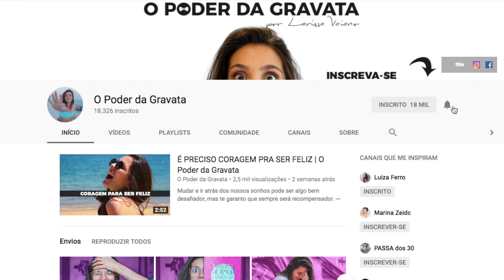ME ACHANDO EVOLUÍDA DEMAIS | O Poder da Gravata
As vezes achamos que já sabemos tudo sobre determinados processos. Mas será que sabemos mesmo?
Quer saber como produzir o seu filme?

É só mandar pra esse endereço com o meu nome ou o nome do canal!

Monte Líbano
Mogi das Cruzes - SP
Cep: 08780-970